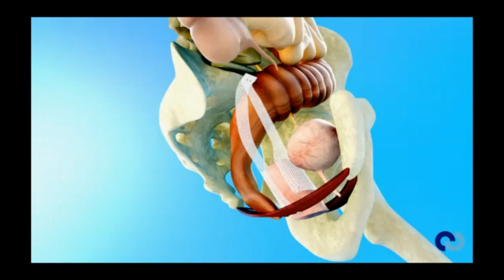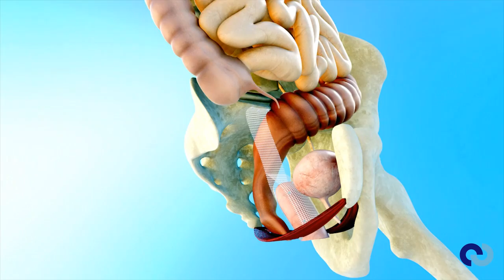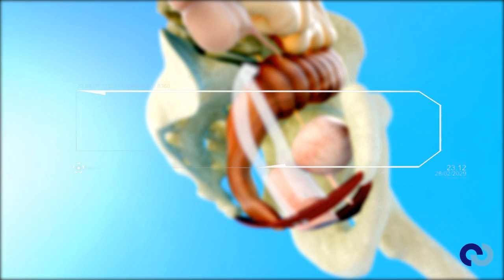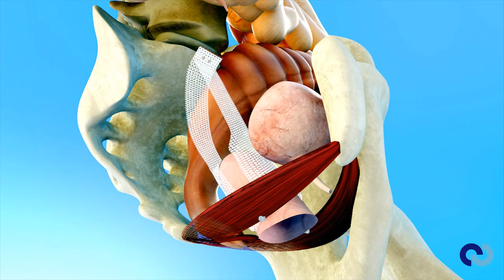UPLIFT virtual video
Special laparoscopic polypropilene mesh design for a perfect and easy adjustment. Virtual Intervention.